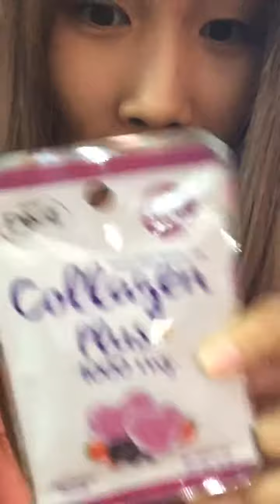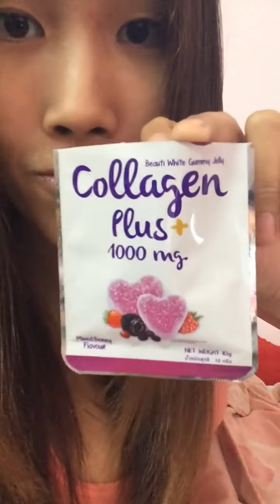รีวิว Collagen 1000 mg